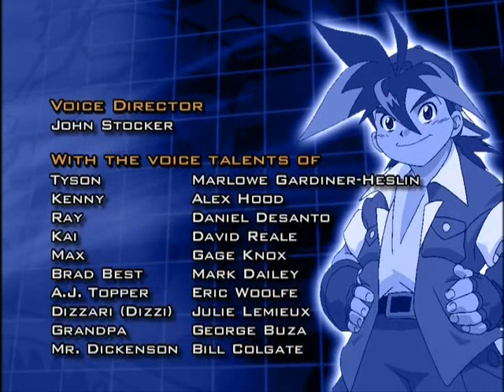beyblade epsódio 3 parte 3/3 dublado